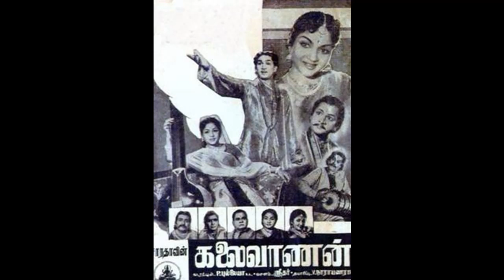KALAIVANAN (1959) - Andavan padaippile..Nandhanin sarithiram-T.M.Soundararajan-Pendyala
1959 ஆம் ஆண்டு வெளிவந்த 'கலைவாணன்' படத்தில் இடம் பெற்ற கவிஞர் மருதகாசி எழுதிய பாடல் 'ஆண்டவன் படைப்பிலே ஆதியிலே ஜாதி மத பேதமில்லே.. நந்தனின் சரித்திரம் அருமை '.பாடியவர் T.M.சௌந்தரராஜன். . படத்திற்கான இசையமைப்பு பெண்டியாலா நாகேஸ்வரராவ்.
audio: Shree Yogendran (slk)